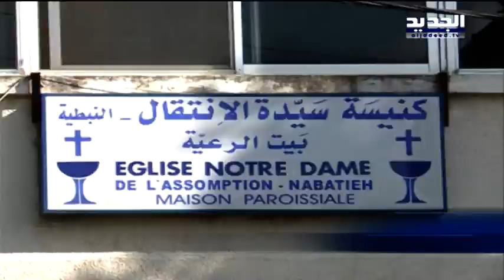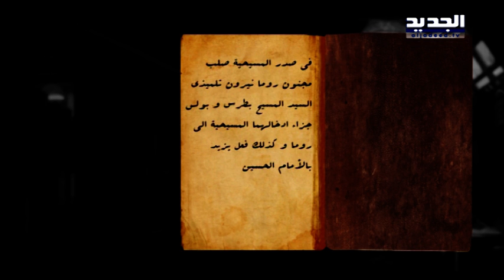كيف يحيي مسيحيو لبنان عاشوراء؟ - جهاد زهري